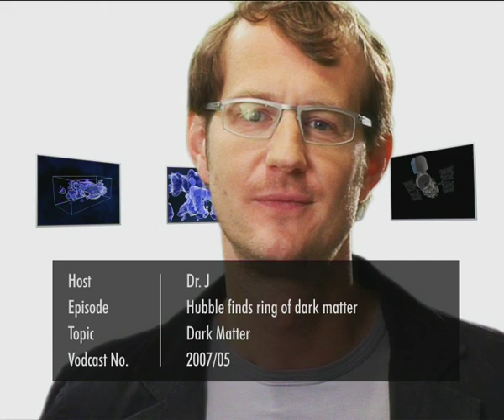Hubblecast 05: Hubble finds ring of dark matter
An international team of astronomers using the NASA/ESA Hubble Space Telescope has discovered a ghostly ring of dark matter formed long ago during a colossal collision between two galaxy clusters. This is the first time that dark matter has been found with a distribution that differs substantially from the distribution of ordinary matter.